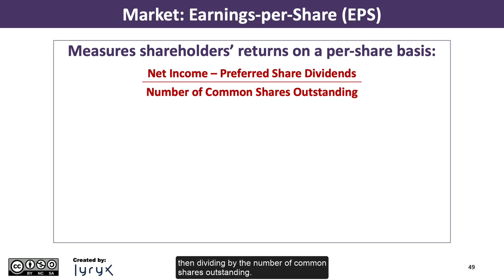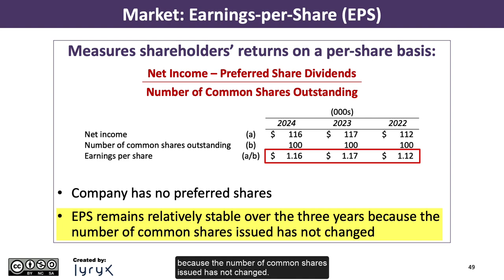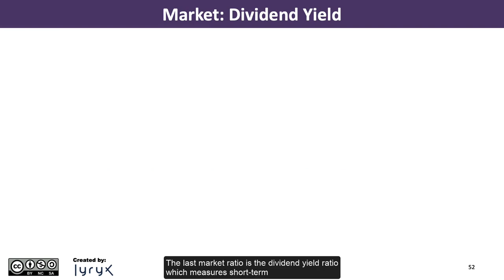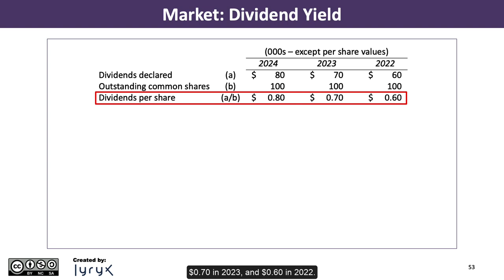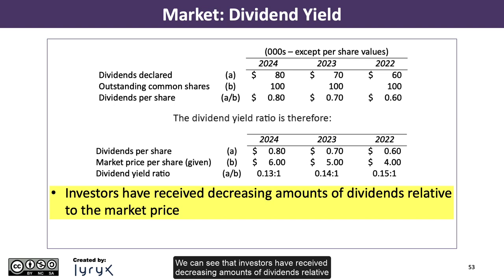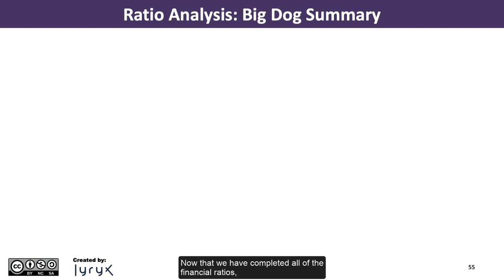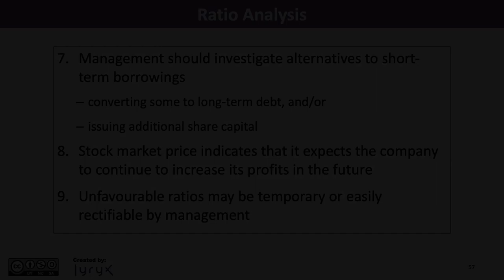Learning Objective 12.1: Market Ratios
Learning Objective 1: Describe ratio analysis, and explain how the liquidity, profitability, leverage, and market ratios are used to analyze and compare financial statements.